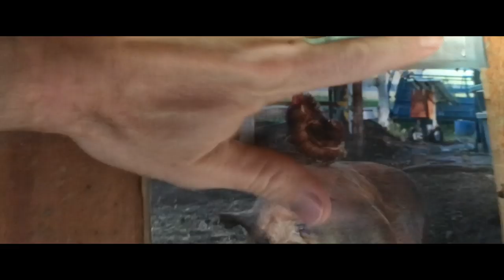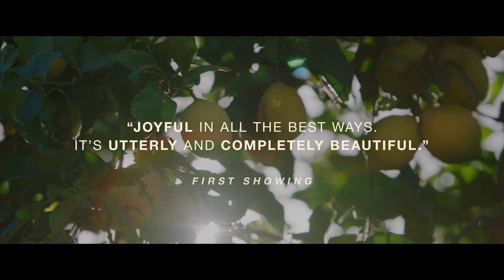The Biggest Little Farm - Official Trailer Canada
Afilm by John Chester.
Starring John & Molly Chester.
Documentarian John Chester and his wife Molly work to develop a sustainable farm on 200 acres outside of Los Angeles.